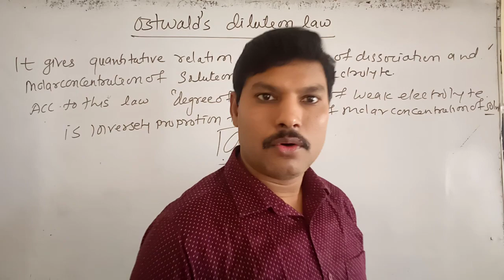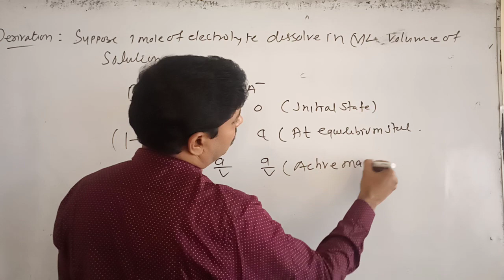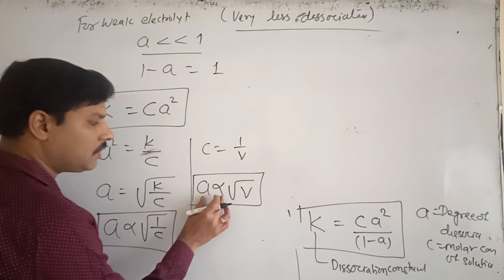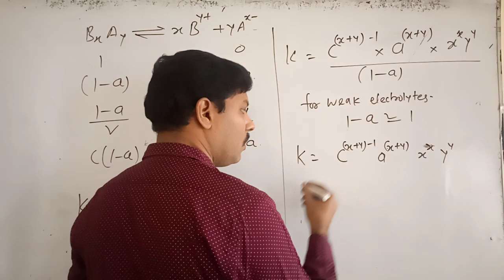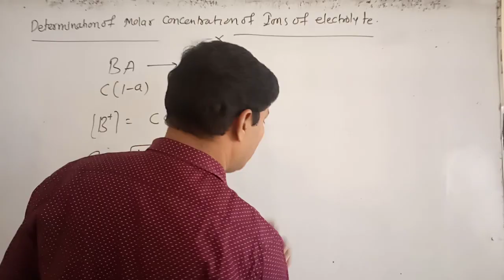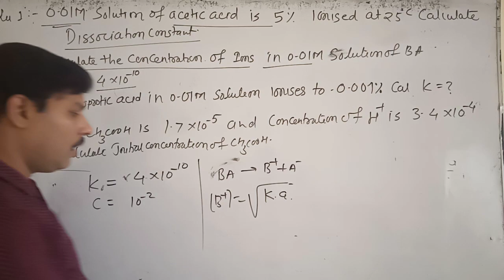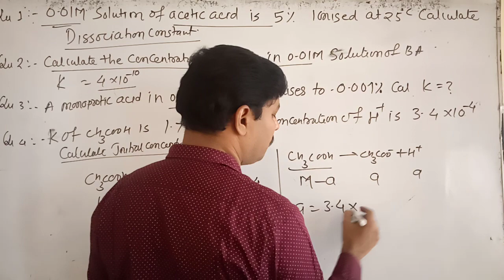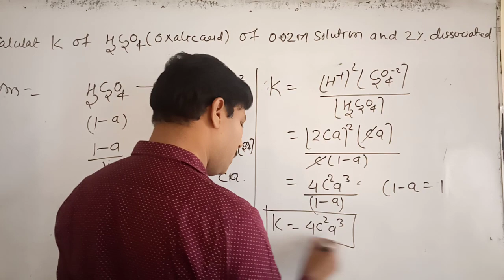Oswald's dilution law